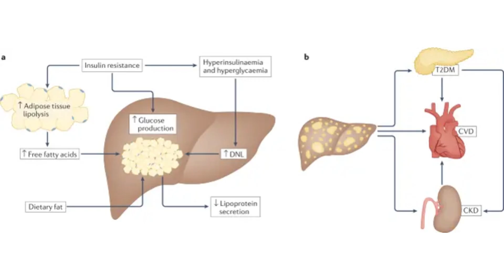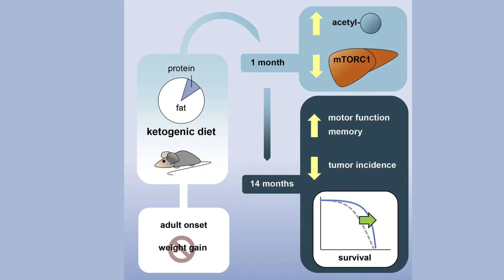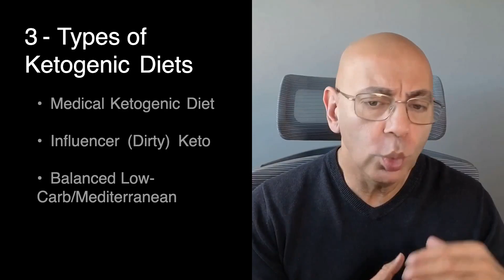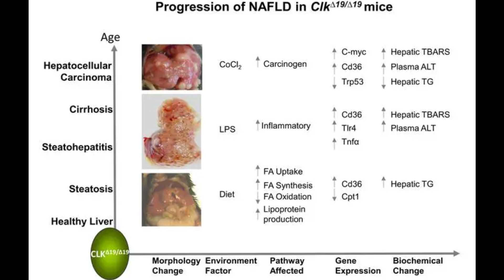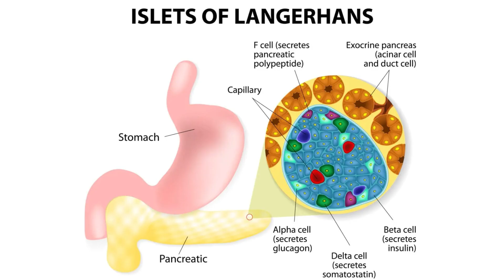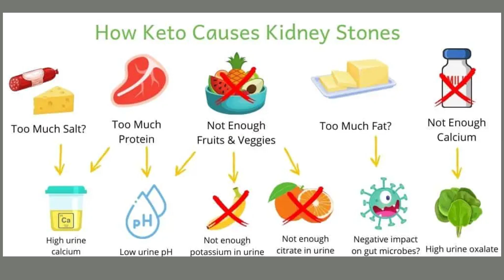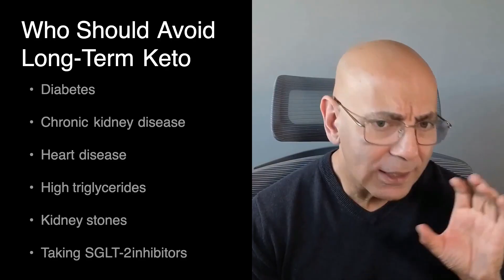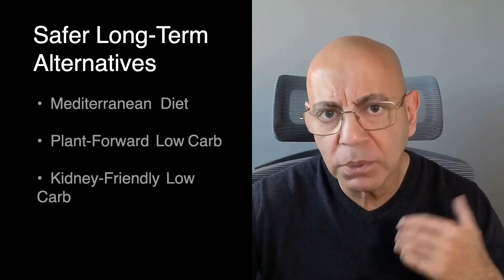Keto Diet's Hidden Danger: Liver & Pancreas Damage No One Talks About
Strict keto may keep you thin—but is it destroying your liver and pancreas?

New research in Science Advances reveals that long-term ketogenic diets trigger severe lipid crisis, fatty liver disease, and pancreatic insulin dysfunction—even while preventing weight gain. In this video, I break down the science, the metabolic trap, and what this means for your kidneys and longevity.

⏱️ TIMESTAMPS:
00:00 – Keto diet dangers hook
00:24 – Welcome, credentials & what this video covers
01:14 – Long-term strict keto study (Science Advances)
01:47 – Lipid crisis: hyperlipidemia & lipotoxicity
03:12 – The 3 types of keto (medical, dirty, Mediterranean/low-carb)
04:33 – Fatty liver on strict keto & sex differences
05:38 – Pancreas damage & loss of first-phase insulin response
07:34 – Why this matters for your kidneys
08:43 – Longevity impact & accelerated metabolic aging
09:29 – Reversibility: what happens when you stop strict keto
10:03 – Who might benefit vs who should avoid strict keto
10:56 – Your action plan & what labs to monitor
11:47 – Gratitude, comments & closing message

🎯 IN THIS VIDEO:
✓ Why strict keto triggers severe hyperlipidemia (400+ mg/dL triglycerides)
✓ The pancreatic insulin secretion crisis that mimics pre-diabetes
✓ How keto affects kidney function differently than you think
✓ The reversibility window—and when damage becomes permanent

📖 RESEARCH CITED:
- Science Advances (2024) — Long-term ketogenic diet study revealing liver & pancreatic damage
- Metabolic dysfunction pathways in strict ketogenic protocols
- Kidney safety data on low-carb vs. strict keto approaches

Your membership keeps these evidence-based videos free for millions.

✓ Exclusive Members-Only Live Q&A (in addition to public sessions)
✓ Complete Show Notes & Scientific References
✓ Vote on Future Video Topics
✓ Loyalty Badge in Comments & Live Chat
✓ Behind-the-Scenes Access

✓ Loyalty Badge & Recognition
✓ Member-Only Updates
✓ Support Evidence-Based Content

Your support keeps evidence-based health education free for millions. Thank you. 🙏

💬 Drop questions below—I read every one and create videos based on your questions.